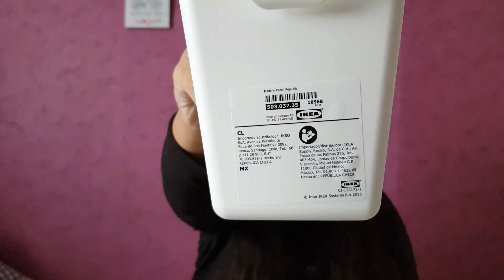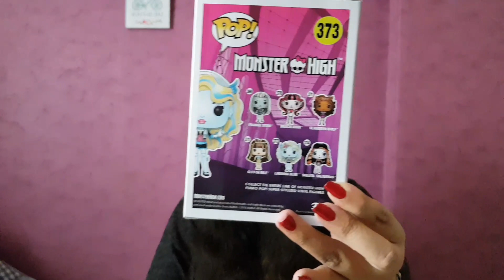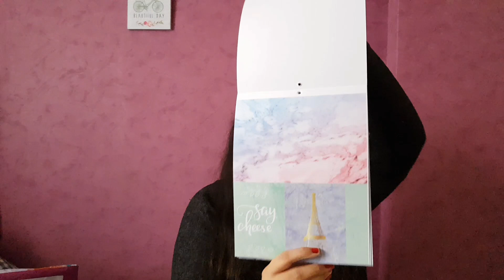Haul action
CE QUE JE PORTE:

Vêtement:
Bijou: bracelet du cheri
Vernis:
Maquillage:

Chloe